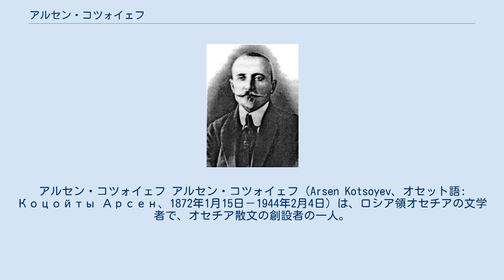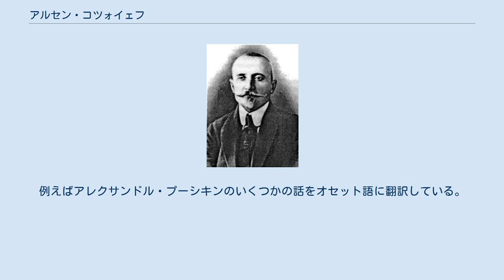アルセン・コツォイェフ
アルセン・コツォイェフ アルセン・コツォイェフ（Arsen Kotsoyev、オセット語: Коцойты Арсен、1872年1月15日－1944年2月4日）は、ロシア領オセチアの文学者で、オセチア散文の創設者の一人。
近代オセット語の構成に多大な影響を与え、実用的な様式を持たせた。
コツォイェフは初期に発行されたオセチアの雑誌全てにたずさわり、オセチアの政治評論家として最も重要な人物の一人でもあった。
 北オセチアの首都ウラジカフカスとベスランの街には、コツォイェフの名にちなんで名づけられた通りがある。
また、コツォイェフの作品はオセチア文学の学校教材として使用されている。
 コツォイェフは北オセチアの首都ウラジカフカスに近いギゼル（Gizel）の村の貧しい家に生まれた。
9歳の時、コツォイェフは地元の学校に入学。
この学校には豊富な蔵書があり、これらの本を読む事でコツォイェフの教育はより豊かなものになった。
 地元の学校を卒業後、コツォイェフは北オセチアの街アルドンの正統な神学校で学んだが、突如病気を患い神学校を退学。
コツォイェフはギゼルの村に帰郷し北カフカースの新聞に短いエッセイを書き始め、同時期に地元の学校の教師としても働き始めた。
 1902年にコツォイェフはギゼルの村の反乱に参加したが、これは地域から追放される原因となってしまった。
この後コツォイェフは南オセチアに行くことを決め、教職のかたわら短編小説やエッセイを書き続けた。
1910年、コツォイェフはティフリス（現グルジアの首都トビリシ）に拠点を置き雑誌「小麦の穂」（"Æфсир"）の出版を始めた。
この雑誌は14号までしか出版されなかったが、オセチアの文学とジャーナリズムに多大な影響を与えた。
オセチア文学の傑作の多くが「小麦の穂」で初めに発表された。
 1912年にコツォイェフはサンクトペテルブルクに移り、ウラジーミル・レーニンの発行していた新聞プラウダを含む多くの場で活動した。
コツォイェフはオセチアの田舎で育てられたが、しっかりした教育を受けていたため、ロシア語の新聞を校正できるほどのロシア語の知識があった。
 ロシア革命後、コツォイェフの名声は高まった。
コツォイェフは様々な新聞・雑誌のために働き、教育とそれに係わる分野で働いた。
1944年2月4日、コツォイェフは北オセチアの首都ウラジカフカスで亡くなり、文学博物館の庭に埋葬された。
 コツォイェフの短編小説のほとんどは悲劇を扱っている。
その内容は、「血の復讐」（敵討ち）、「イラデ」（irad、花嫁の持参金）、迷信といった高地人の厳格な伝統についてのものだった。
コツォイェフは、ヨーロッパ志向の新しい世界にやってきた高地の伝統文化の出身者が置かれた立場や、大都市に住む高地人の運命などについて多く書いている。
 コツォイェフはまた、多くの翻訳をした。
例えばアレクサンドル・プーシキンのいくつかの話をオセット語に翻訳している。